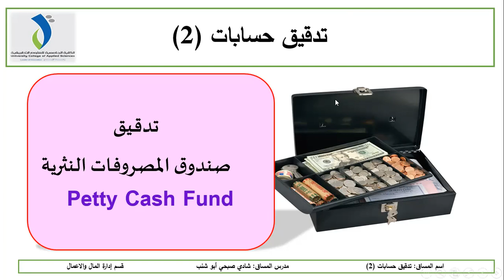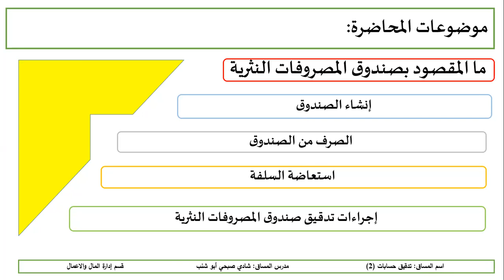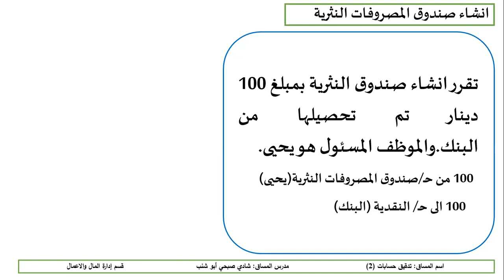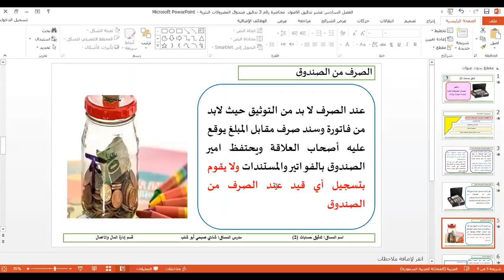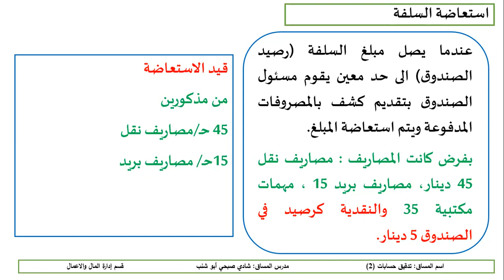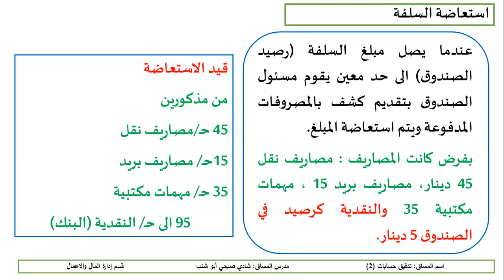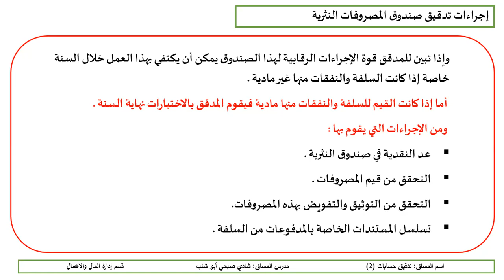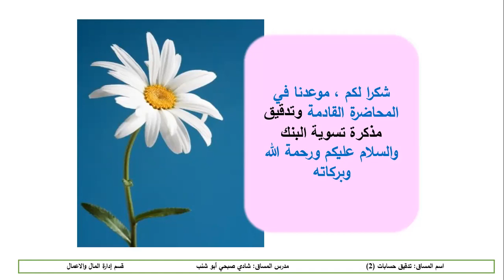تدقيق الاصول المتداولة : تدقيق صندوق المصروفات النثرية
ما المقصود بصندوق المصروفات النثرية أو سلفة النثرية
مبررات انشاء صندوق المصروفات النثرية
كيف يتم انشاء الصندوق واجراءات الصرف والاستعاضة
اجراءات تدقيق صندوق المصروفات النثرية